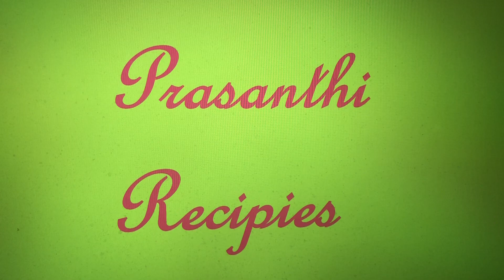Soya Rice || సొయా రైస్